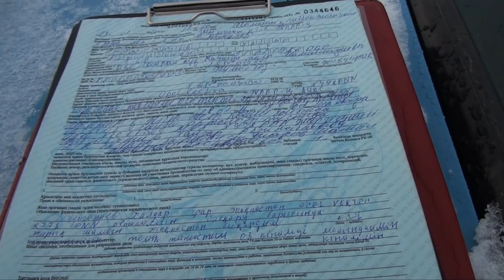Шұғыл шақырылым (01.02.2016)